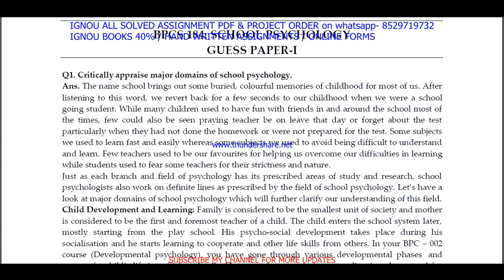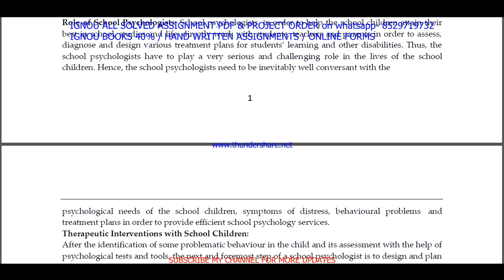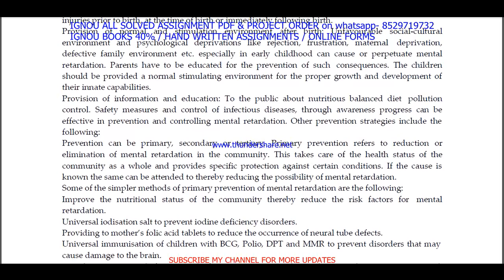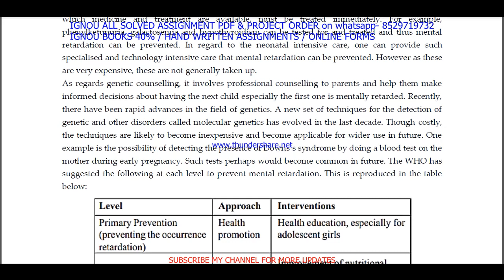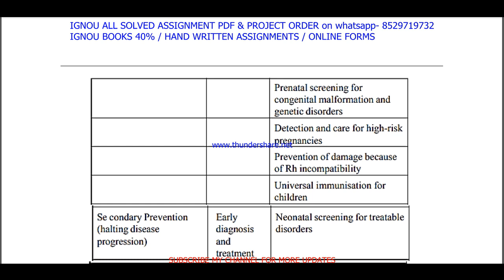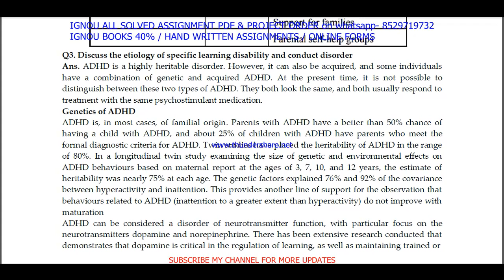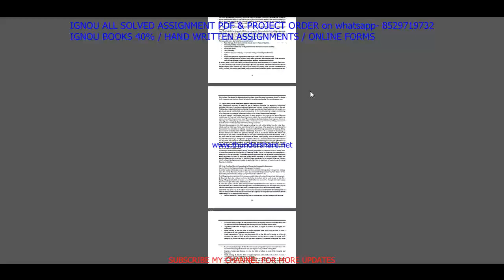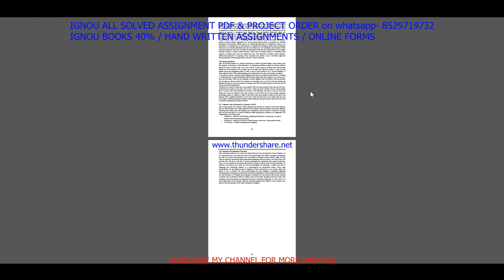Bpcs 184 important questions / bpcs 184 previous year question paper / bpcs 184 study meterials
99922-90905 IS MY WHATSAPP NUMBER PLEASE MASSAGE ON THIS NUMBER. सभी Imp .Quation / guess paper की PDF  Whatsapp पर मंगवाने के लिए massage on - 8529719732

BA / BAG-50rs

Thanks

bpcs 184 study material,
bpcs 184 previous year question paper,
bpcs 184 classes in English,
bpcs 184 important questions,
bpcs 184 important questions and answers,
bpcs 184 in English,
bpcs 184 previous year question paper in English,
bpcs 184 question paper in English,
bpcs 184 question paper pdf download,
bpcs 184 guess paper in english,
bpcs 184 exam notes in english,
bpcs 184 sample paper in english,

bpcs 184 guides in english,
bpcs 184 ignou,

bpcs 184 books in english,

bpcs 184 question paper 2021-22,
bpcs 184 classes,

bpcs 184 suggestion questions,
bpcs 184 full class in English important questions,

bpcs 184 unit 1,
bpcs 184 assignment,
bpcs 184 assignment pdf,

bpcs 184 full class,
bpcs 184 class unit in English,
bpcs 184 class unit in English 2021,
bpcs 184 full class in English,
bpcs 184 exam questions and answers,
bpcs 184 exam solved question paper
bpcs 184,
bpcs 184 question paper,
bpcs 184 class on important questions,
bpcs 184 important questions with solution 2022,
bpcs 184 full classes on important question,
bpcs 184 important question,
ignou bpcs 184 important question,